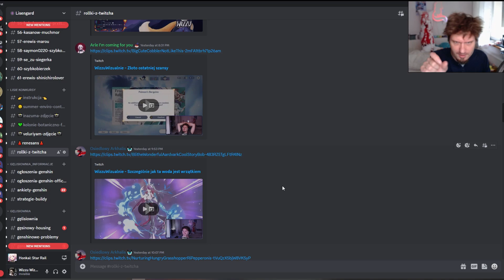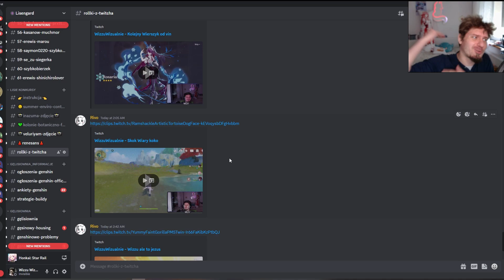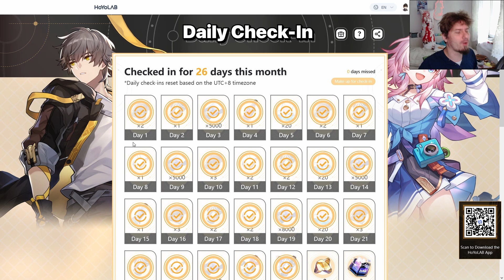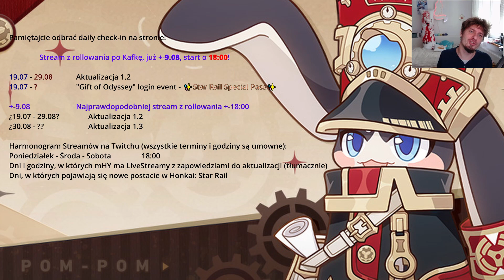HSR 89 - Skiny, Nerfy oraz 4⭐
0:00 Intro
0:09 Poducha do przytulenia!
1:42 Co nas mija i omija
2:33 Uwaga Spekulacje!
2:46 SPEKULACJE Marcin ciuch
3:57 SUuUS SPEKULACJE Fu Xuan nerfy w drodze?
5:49 SPEKULACJE Dan Heng Il 4⭐
6:46 SPEKULACJE Fu Xuan 4⭐
8:08 SPEKULACJE A żeby was
10:05 🌞Summer Enviro Contest🌞 i 📸veluriyam-zdjęcie📸, 👗Renesans👗 + Kolonie!
10:25 Daily check-in Web Event!
10:48 Słowem wsparcia!
11:07 Pogoda na jutro

1) Napisz gdzieś wewnątrz paczki (kartka, świstek papieru - cokolwiek, byle NIE na privie na YT/FB bo się pogubię) czy sobie życzysz czy nie, żeby unboxing od Ciebie ewentualnie trafił na juczuby i jak tytułować paczkę ("paczka od -Twoje imię-" czy "paczka od -podany przez Ciebie nick-"). Jeśli nie napiszesz, to zakładam, że mogę wrzucać na YT z podanym nickiem/imieniem.
2) Nie wysyłaj mi nic za co mogę oberwać ja, lub możesz oberwać Ty. Nie, to nie było wyzwanie, raczej prośba i pobożne życzenie. Ale jak już chcesz mi wysłać tego świeżo zakoszonego Rembrandta, to spoko i obiecuję, że Cię nie wsypię.
3) Ślij na adres (tak, to "poste restante" przed imieniem ma tam być):
51-645 Wrocław